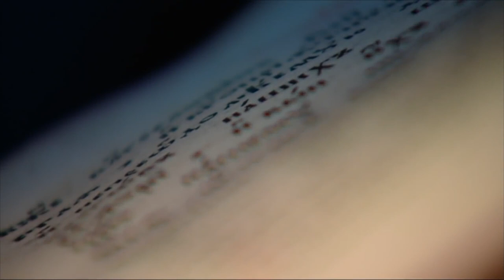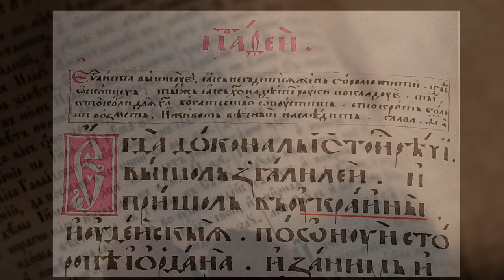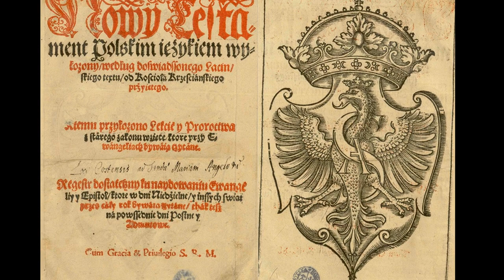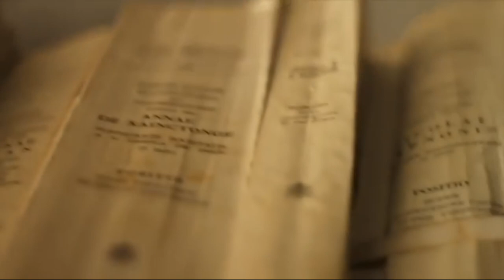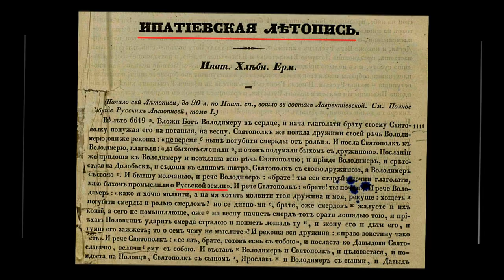Значение Слова Украина в Пересопницком Евангелие (Развёрнутая Версия )